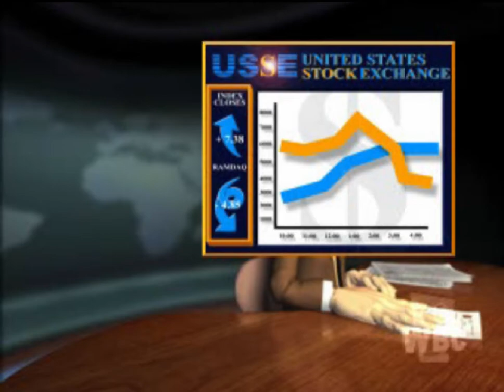[PS1]RAMPAGE 2 : UNIVERSAL TOUR ( AMERICA - RESCUE GEORGE : CURTIS)